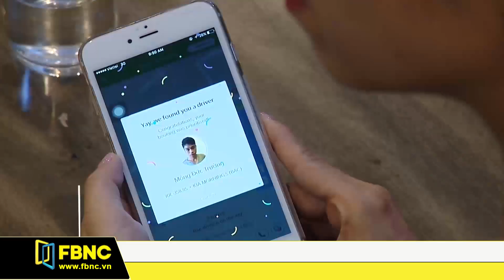Grabtaixi phản hồi lệnh cấm mở rộng địa bàn của bộ giao thông | FBNC